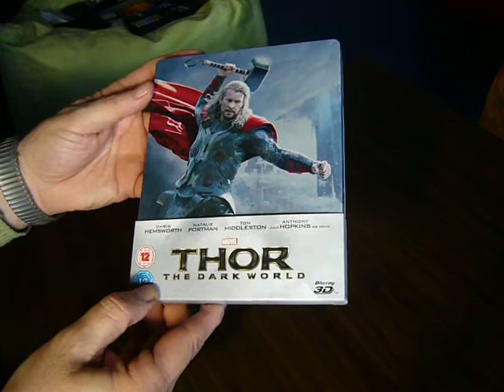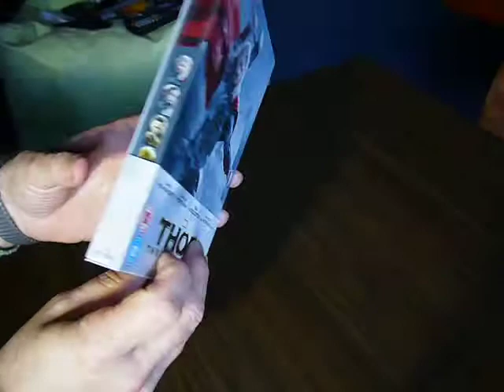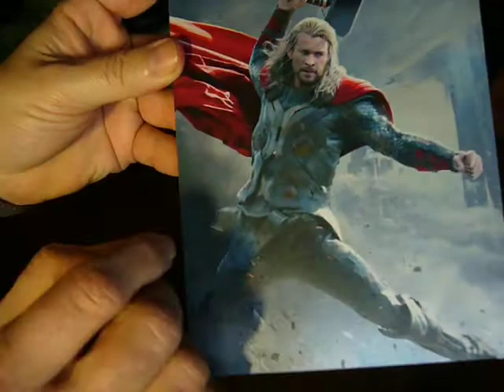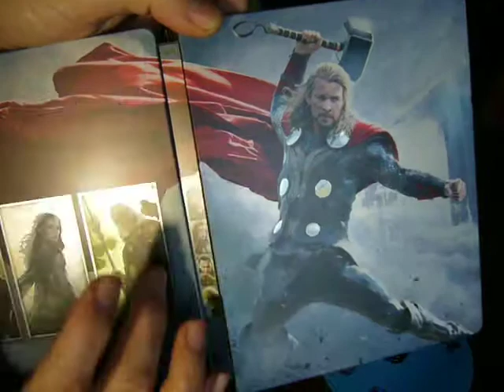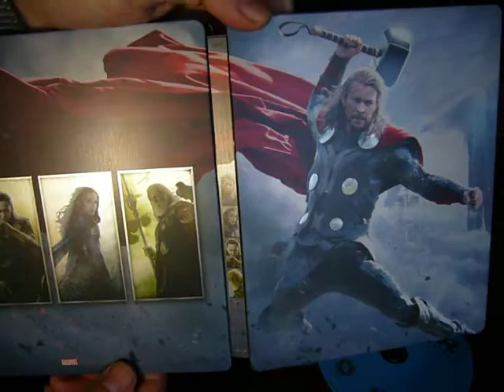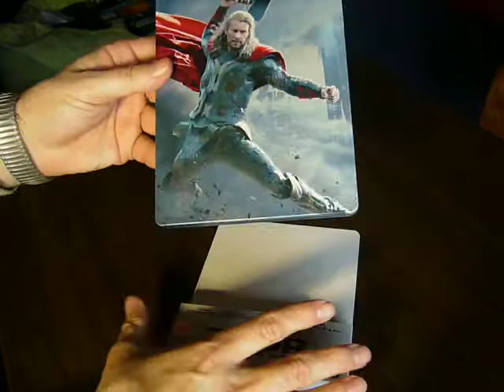THOR-THE DARK WORLD STEELBOOK ZAVI 2D+3D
Apresentação Steelbook da Zavi do filme THOR-THE DARK WORLD em Blu-ray 2D e 3D.